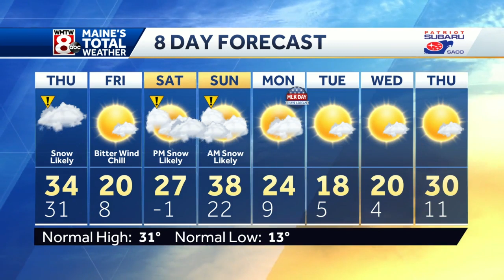Snow expected into the afternoon, several inches pile up.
How’s the weather looking for your Thursday? Get the latest Maine’s Total Weather video forecast from Chief Meteorologist Roger Griswold.